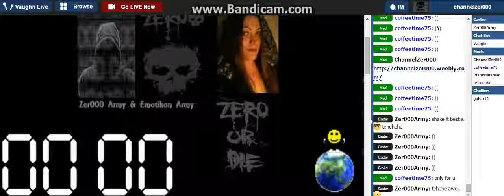I Think Da Queen 0f Diz Bl0g L00kz Better Than Y0urs